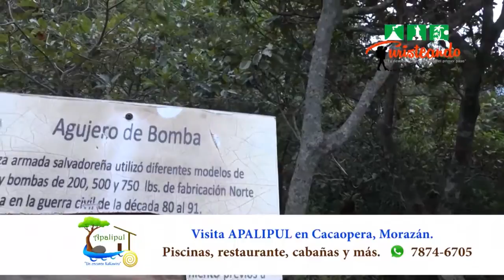El Salvador, Cerro de Perquin en Morazán.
El Cerro de Perquín se encuentra a 1321 msnm a cuya cúspide se puede llegar aproximadamente en 10 minutos a través de senderos, apreciar la belleza natural de esta zona montañosa y tener una vista panorámica de la Ciudad de Perquín y montanas aledañas. En este cerro se puede acampar con toda seguridad ya que los administradores del área prestan vigilancia.